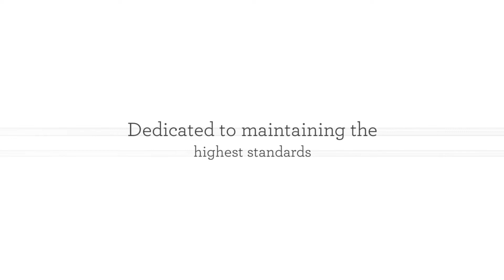Wigan Timber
Established in 1997 Wigan Timber Ltd are committed to providing the best service, choice and value to all our customers.
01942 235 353